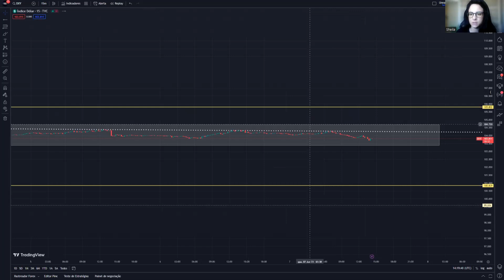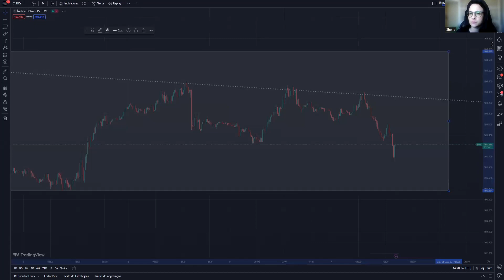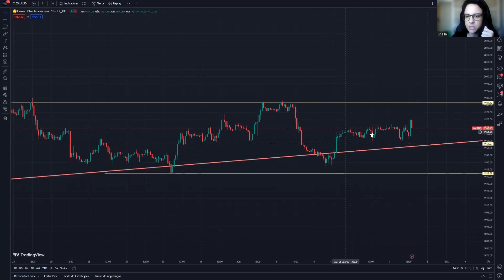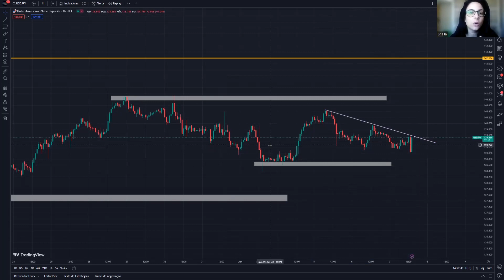07/06/23 | Dinâmica de mercado de Sheila | Toda Segunda, quarta e sexta-feira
Mantenha-se atualizado com os vídeos da Sheila sobre a Dinâmica de Mercado se quiser tomar decisões mais assertivas com base em uma análise gráfica profissional.
Ao expor a análise, Sheila o leva a compreender o movimento de preços para que ele, sozinho, possa tomar decisões de compra e venda no mercado financeiro. Espera-se que você seja capaz de fazer entradas dentro de um curto período de tempo, mesmo um dia ou mesmo uma semana.

Com base em nossas orientações de análise, você poderá obter melhores resultados, já que fará uma interpretação mais precisa dos pontos gráficos.

Para ler nossos artigos de análise fundamental a cada terça-feira, visite nosso site Vantage Plus Brasil

Aviso: A negociação de derivados acarreta riscos significativos. Não é adequado para todos os investidores e, o conteúdo a ser discutido destina-se apenas a fins educacionais.